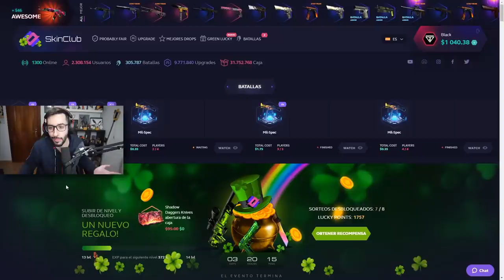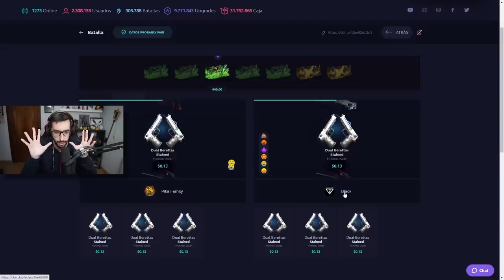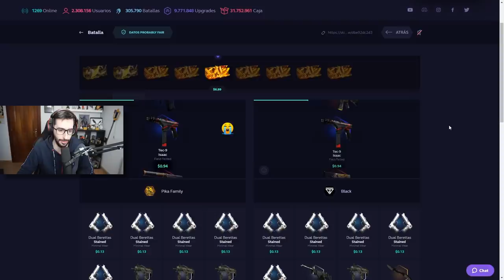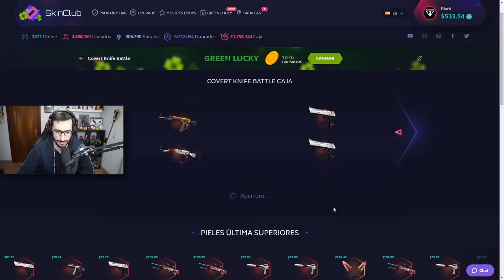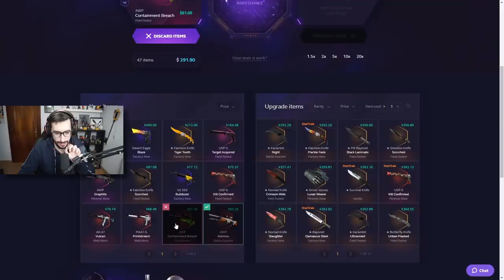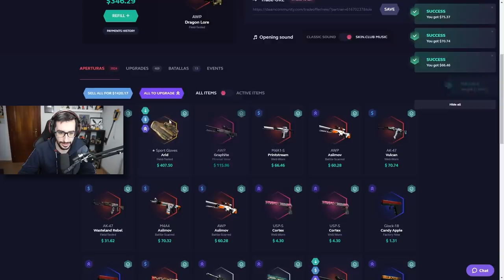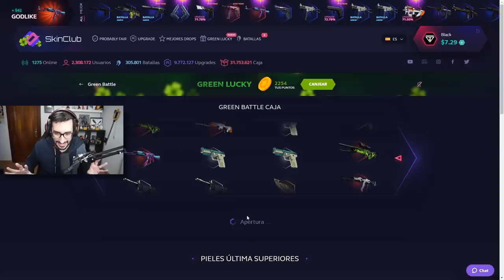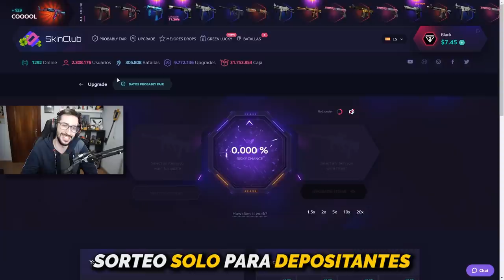TENGO LA MISION DE CONSEGUIR LA UNICA DRAGON LORE DE SKINCLUB